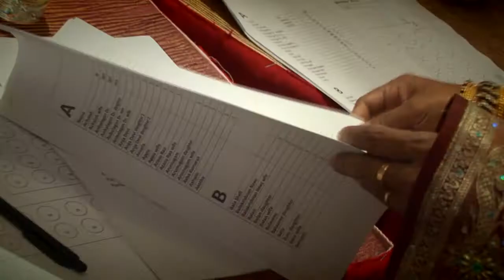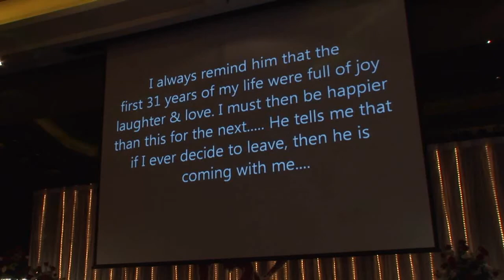Thiyagu & Suganthee Dinner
Thiyagu & Suganthee Dinner video produced by Newimage Photography Studio